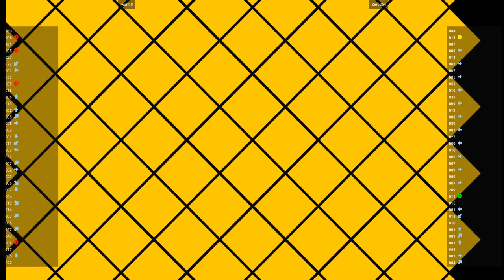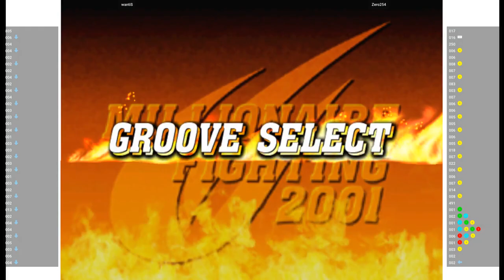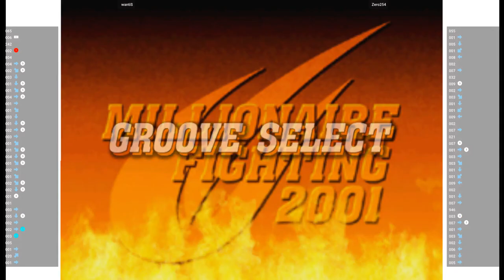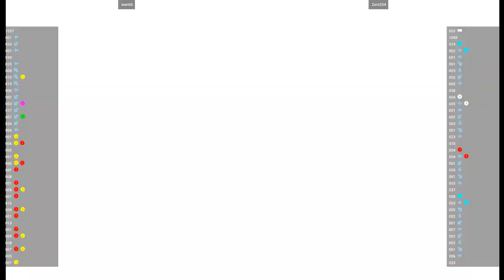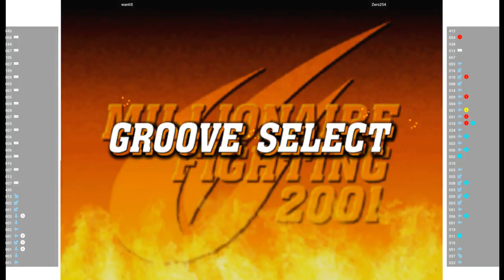CVS2 🕹 wantiS VS Zero254